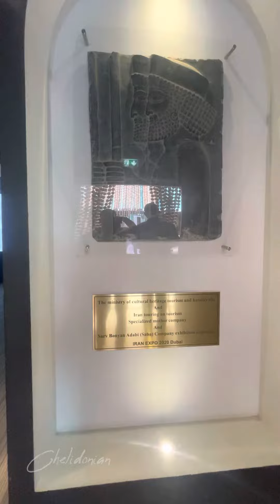Iran Pavillion @theExpoCityDubai | ആയിരത്തൊന്നു രാവുകളിൽ പ്രചോദനം ഉൾകൊണ്ട് ഒരു പവിലിയൻ | Chelidonian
Combining conventional exhibits on Iranian art and crafts with an immersive array of stay audio-visible feeds, the Islamic Republic of Iran Pavilion offers a actual-time check out the life of Iranian residents. The pavilion is unfold across numerous sleekly designed “containers”, every providing a exclusive angle on the kingdom’s historic lifestyle. As you discover Iran’s production of saffron (known as “crimson gold” for its rarity and price) or peruse its artisan-made carpets, curated video presentations will digitally shipping you to real Iranian bazaars, lovely landscapes and more.